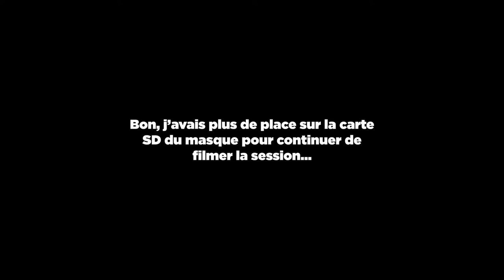[FPV & MOTO] Je vous présente le drone FPV !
Alors vous pensez quoi du FPV ? (dédicace à mon chat à la fin de vidéo si vous l'avez pas vu)

⇩ Déroulez-moi ⇩

● BESOIN VIDEO ? PARTENARIAT ?

🛵 VEHICULES :
► MT07 2018 Black edition (moto bridée d'Emilie)
- Selle confort Yamaha
- Support de plaque court Yamaha
- Clignotant de position LED Yamaha
- Echappement Roadsitalia Special Titanium Black
- Diabolo
► Hyundai Kona électrique ⚡️ 64kwh édition Creative Blanc (204ch)

➡️ ÉQUIPEMENT MOTARD :
- CASQUE Scorpion Exo R1 air - noir mat
- Veste Alpinestars Celer
- Bottes TCX S-Speed (Blanc-Noir)
- Gants Ixon RS Pistol HP / All One Zolder Blanc/Noir
- Dorsale Tryonic Feel 3.7
- Airbag IX-AIRBAG U03

🎥 ÉQUIPEMENT VIDÉO:
- GOPRO 1 : Hero 7 Black (1080p, 60ips, mode Superview)
- GOPRO 2 : Hero 4 Silver (1080p, 30ips, mode Superview)
- MICRO : Zalmann zm-mic1
- MICRO EXTERNE : ZOOM H2N
- Caméra : Panasonic Lumix G7
- Objectifs : 14-140mm / 42.5mm f1.7